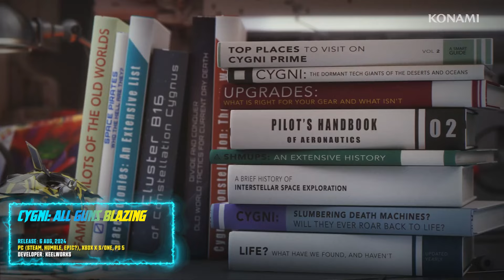AUG 2024 Upcoming 3D Low Profile Games 『Monthly STRUCK List』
August's 'STRUCK List' for 3D Low Profile games covers 12 titles releasing in AUG 2024 (looters & not-so-looters). The Speed-dating equivalent of gaming videos! Hopefully, this 'Struck List' video saves you time when looking for new games to play :) upcoming games AUG #2024

Using the following Epic Games Store Creator Code on checkout generates revenue for me: 👉 STRUCKTLF

You can also check my website where I post my builds

*I've added "Creator Links" (Epic), & "Partner Links" (Humble) where marked with *. I earn a bit of profit when the links are used to buy in the Epic & Humble stores.

Release: 6 AUG, 2024
PC (Steam, Humble, Epic?), Xbox X|S/One, PS 5
Developer: KeelWorks

Release: Early Access Starts on 6 AUG, 2024
PC (Steam, Humble)
Developer: Doghowl Games

Release: Early Access Starts on 8 AUG, 2024 (Try the DEMO NOW)
PC (Steam)
Developer: Bitmap Galaxy

Release: 8 AUG, 2024 (Try the DEMO NOW)
PC (Steam, Epic, GOG), Xbox X|S/One, PS 5
Developer: Trialforge Studio

Release: 9 AUG, 2024 (Try the DEMO NOW)
PC (Steam, Epic)
Developer: Flazm

Release: 13 AUG, 2024 (Try the DEMO NOW)
PC (Steam), Xbox X|S, PS 5
Developer: Moving Pieces Interactive

Release: Early Access Starts on 15 AUG, 2024
PC (Steam, Epic)
Developer: Traega Entertainment

Release: 20 AUG, 2024 (Try the DEMO NOW)
PC (Steam, Epic), Switch
Developer: Megame

Release: 22 AUG, 2024 (Try the DEMO NOW)
PC (Steam)
Developer: Suspicious Developments Inc

Release: Early Access Starts on 26 AUG, 2024 (Try the DEMO NOW)
PC (Steam)
Developer: Steel Arts Software Ltd

Release: Early Access Starts on 26 AUG, 2024
PC (Steam, Humble, GOG)
Developer: Gentlymad Studios

Release: Early Access Starts in AUG, 2024
PC (Steam)
Developer: EY-Studio

Intro (00:00)
CYGNI: All Guns Blazing (01:46)
Level Zero: Extraction (02:52)
Preserve (03:57)
Deathbound (04:48)
Train Valley World (06:12)
Shoulders of Giants: Ultimate (06:59)
Dawn of Defiance (08:23)
CyberCorp (09:59)
Tactical Breach Wizards (11:24)
Beyond Hanwell (12:45)
Endzone 2 (14:08)
Planetaries (15:48)
Outro (17:29)

You can now rock Struck branded digs while enjoying a hot drink from a KEEP IT COOL Mug (oh the irony!) & supporting my channel in the process. Here's a link to the store

If you feel like supporting the channel, you can do so at the following